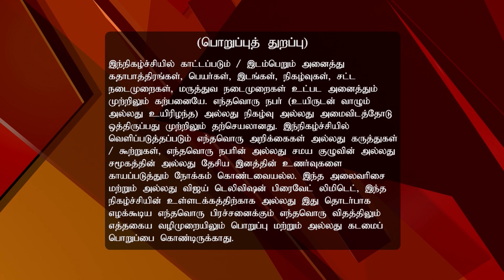Ayyapan Sannidhanam | Episode 8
Ayyapan Sannidhanam!
The speaker continues to discuss the glory of Lord Ayyappan. Later, watch how devotees of Lord Ayyappan perform various rituals for the attainment of salvation.